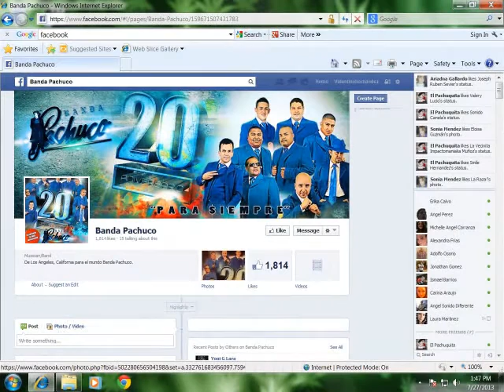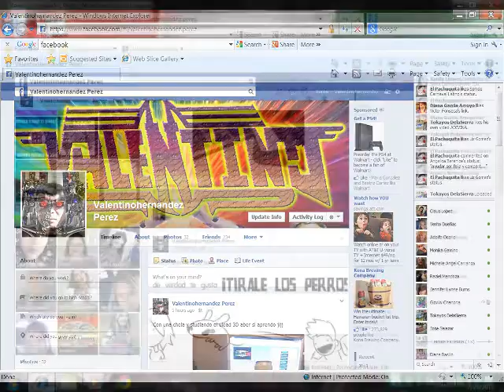MI Chica FacebooK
PARA TODAS MIS AMIGAS DEL FACE  :)